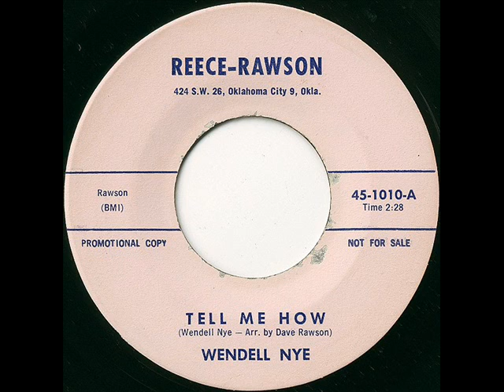WENDELL NYE = TELL ME HOWTROUBLEREECE RAWSON 1010